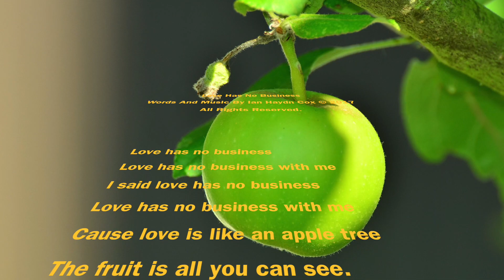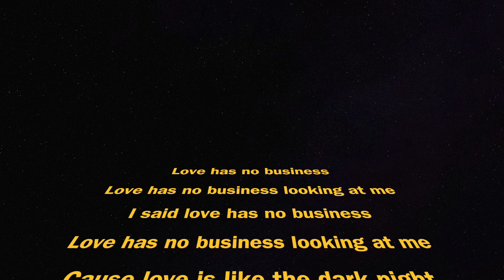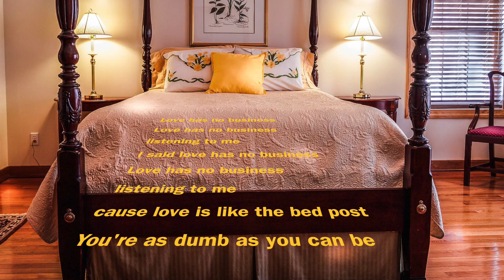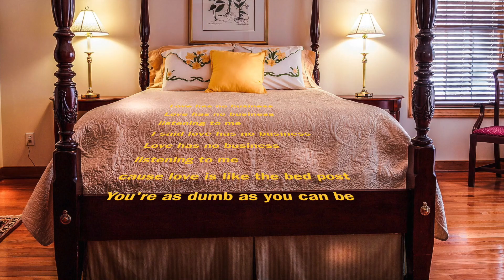Love has No Business - Words And Music By Ian Haydn Cox